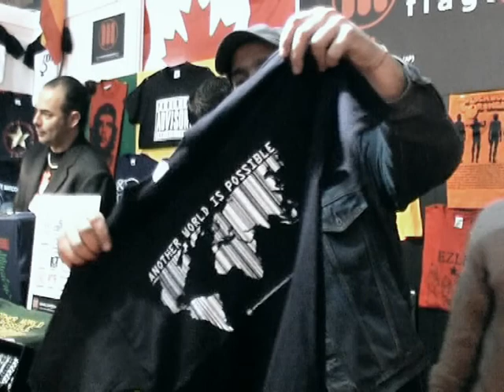10 Jahre CannaTrade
Jubiläumsclip zum 10jährigen Bestehen der internationalen Hanfmesse CannaTrade in der Schweiz